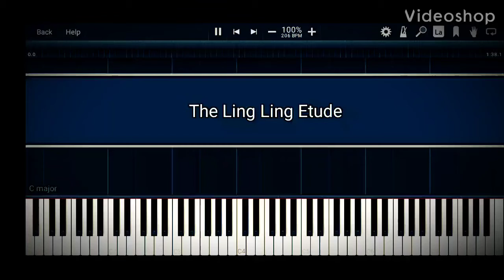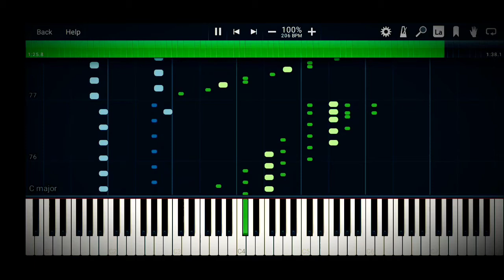The Ling Ling Etude by Cameron Lee Simpson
here is a etude inspired by Musicalbasics.